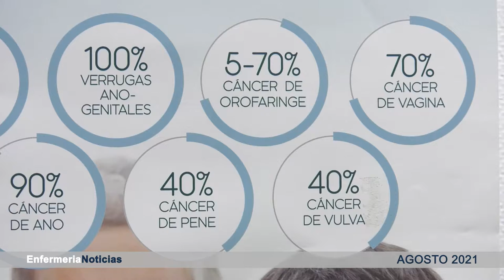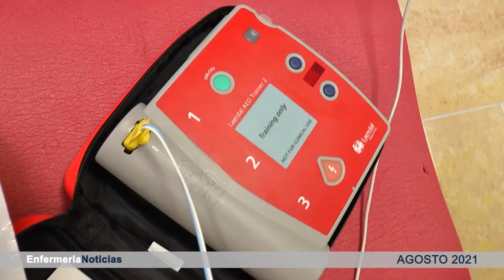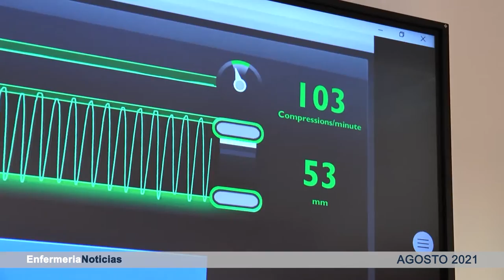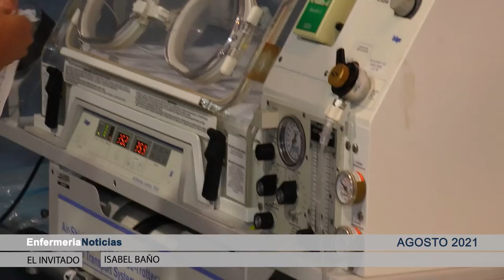Informativo agosto | Cecova TV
Llega agosto pero la profesión enfermera no para por vacaciones. Durante este mes estival, periodo de vacaciones, se celebran muchos días internacionales vinculados a la salud y Enfermería no olvida la importancia de promover buenos hábitos en relación a ellos. Un caso es la Semana Mundial de la Lactancia o el Día de la Planificación Familiar. En este informativo podrás encontrar recopilados todos ellos junto a otros contenidos.